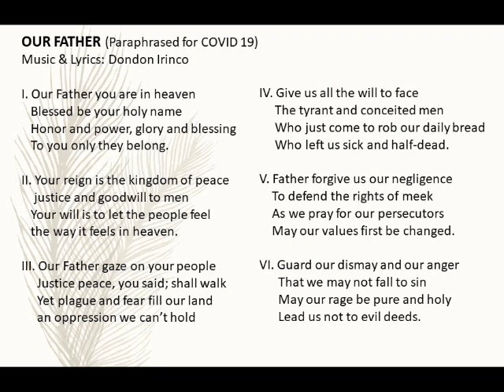OUR FATHER PARAPHRASED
Do not just sit there and wait for COVID 19 to come. Let's storm the heavens with our prayers.